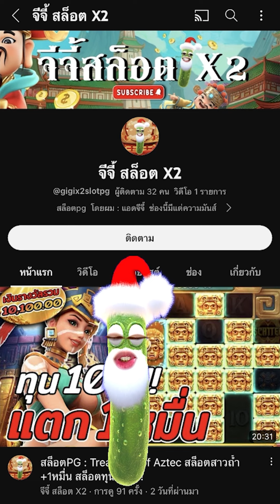สล็อตPG : Lucky Neko | สล็อตแมวทอง | จะรอดมั้ย | สล็อตทุนน้อย !!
Lucky Neko : สล็อตPGแมวทอง สล็อตแตกง่าย สล็อตพีจี สล็อตpgแตกง่าย !!

กันอีกเช่นเคยนะครับผม วันนี้มาปั่น สล็อตแมวทองทุน100 จะรอดมั้ย !!

00:00 intro
00:20 กิจกรรม
01:01 เริ่มเกมสล็อต
07:10 สล็อตpg
14:20 จบเกมสล็อต